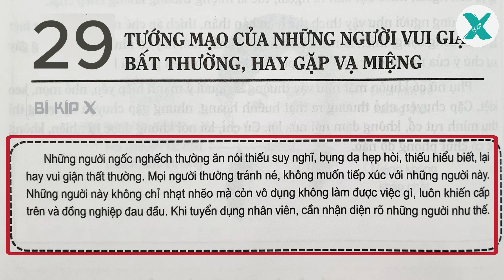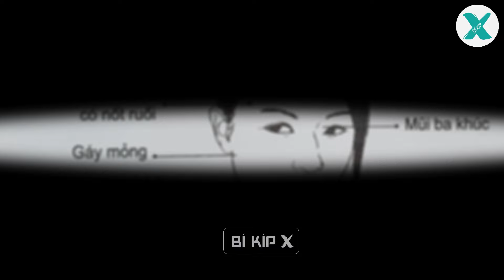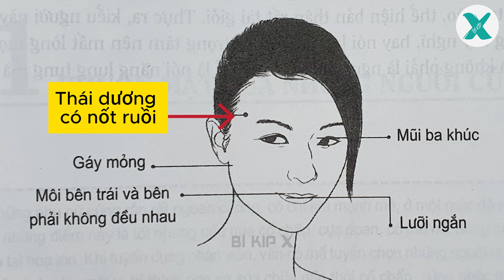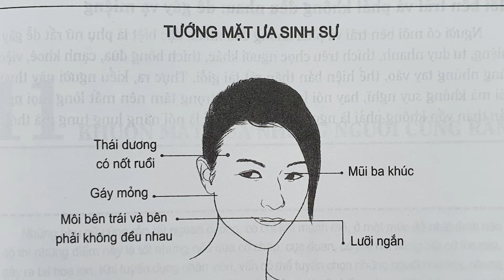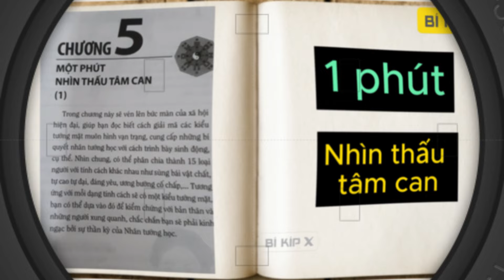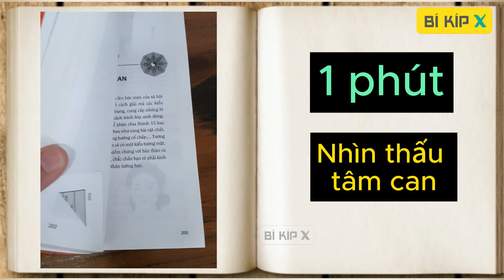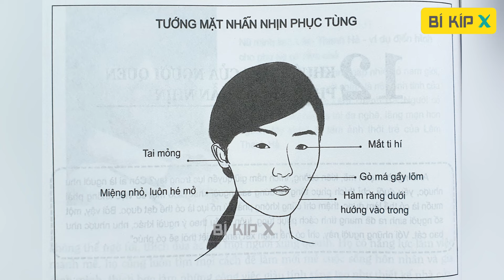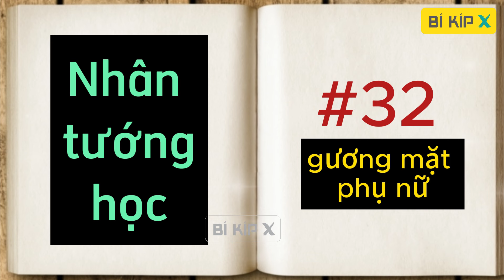Nhân tướng mặt PHỤ NỮ ƯA SINH SỰ (1 phút nhìn thấu tâm can) | BikipX